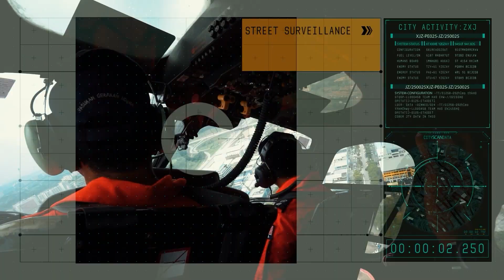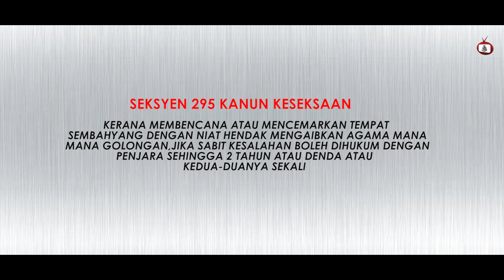KHIANAT RUMAH IBADAT ! - RMPTVVIRAL 22 OGOS 2022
MENGAMUK DAN MEROSAKKAN RUMAH IBADAT?

APA PULA KALI INI?

TELAH TULAR BEBERAPA VIDEO DIMEDIA SOSIAL, MEMAPARKAN TINDAKAN SEORANG INDIVIDU DILIHAT MENGAMUK DAN MEROSAKKAN HARTA BENDA DISEBUAH RUMAH IBADAT, DI UTARA TANAH AIR, BARU-BARU INI.

SEKSYEN 295 KANUN KESEKSAAN KERANA MEMBENCANA ATAU MENCEMARKAN TEMPAT SEMBAHYANG DENGAN NIAT HENDAK MENGAIBKAN AGAMA MANA-MANA GOLONGAN, JIKA SABIT KESALAHAN BOLEH DIHUKUM DENGAN PENJARA SEHINGGA 2 TAHUN ATAU DENDA ATAU KEDUA-DUANYA SEKALI

DAN

SEKSYEN 427 KANUN KESEKSAAN KERANA PERBUATAN KHIANAT MENYEBABKAN KERUGIAN YANG MEMPERUNTUKKAN HUKUMAN PENJARA MAKSIMUM 2 TAHUN ATAU DENDA ATAU KEDUA-DUANYA SEKALI JIKA SABIT KESALAHAN

LAPORKAN KEJADIAN JENAYAH DI SEKITAR ANDA!

BERSAMA KITA MENCEGAH JENAYAH!